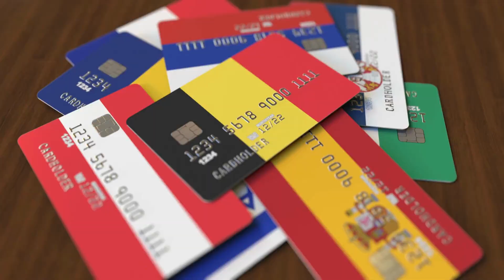15 Most Beautiful Countries in Europe that are so Famous for their Beauty || Travel Video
This video is about 10 countries in Europe that are so famous for their beauty. From the picturesque canals of Belgium and the historic charm of Malta to the stunning landscapes of Montenegro and the tulip fields of the Netherlands, these European countries offer an array of breathtaking sights. Finland's enchanting Northern Lights, Hungary's rich architectural heritage, and Ireland's rugged cliffs are sure to captivate any traveler. Additionally, Sweden's pristine nature, Spain's sun-soaked beaches, and Portugal's charming coastal towns are not to be missed. Croatia's stunning Adriatic coastline, Iceland's otherworldly landscapes, and Scotland's majestic castles add to the allure. Finally, Austria's Alpine beauty and Greece's ancient ruins make these European destinations a must-visit for any travel enthusiast.